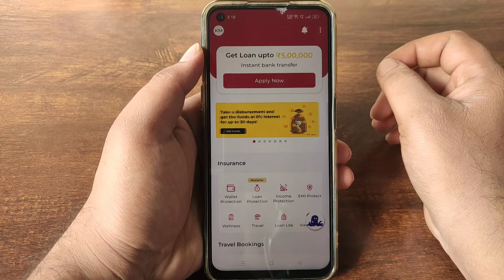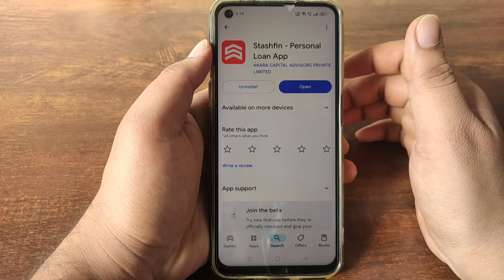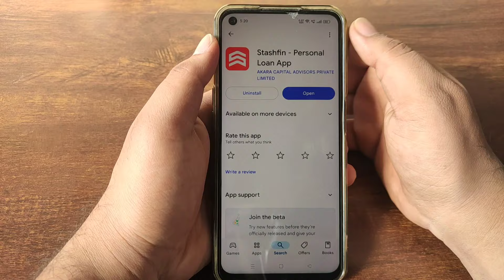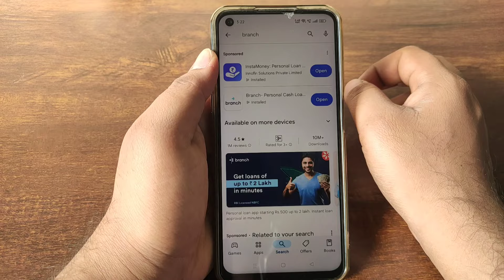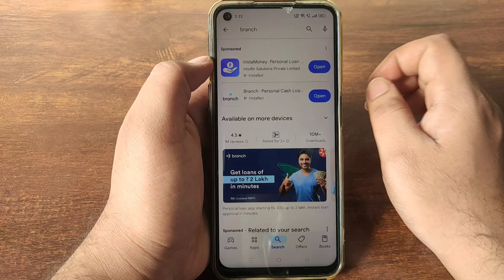ಎಮರ್ಜೆನ್ಸಿನಾ ಗುರು? 5 ಲಕ್ಷ ಸಾಲ 30 ದಿನ ಬಡ್ಡಿ ಇಲ್ಲ! l new instant loan application explained kannada